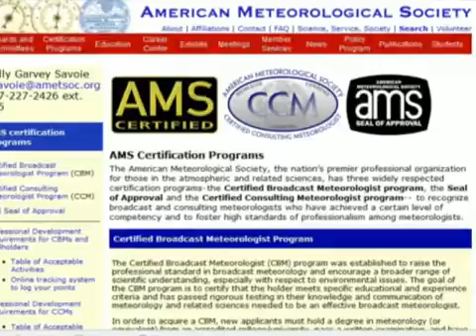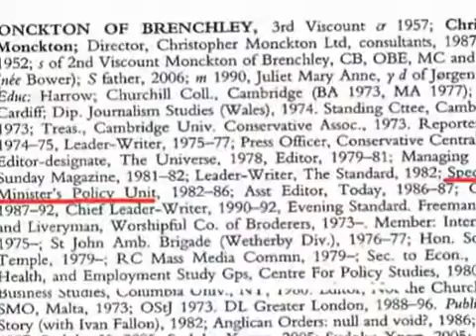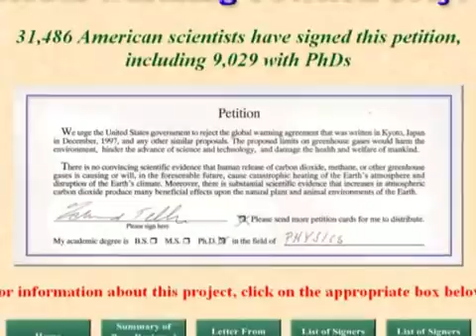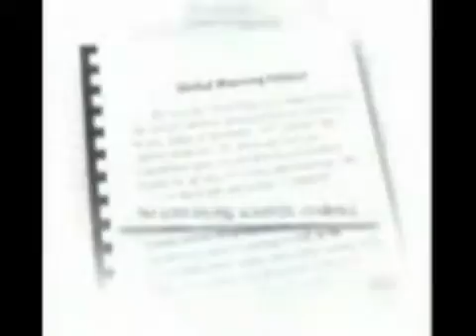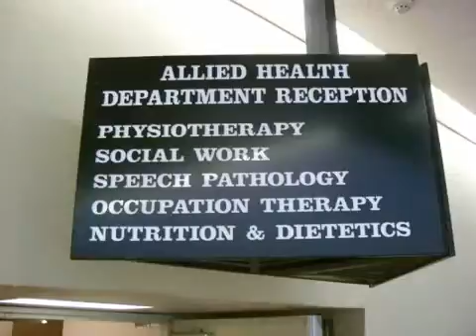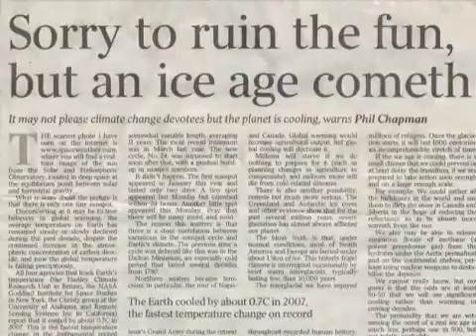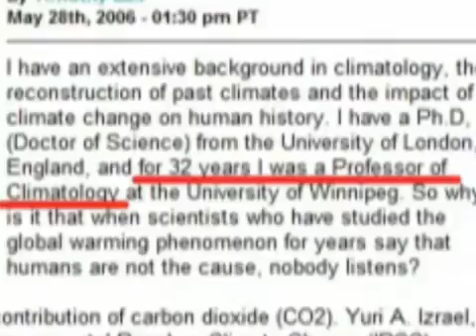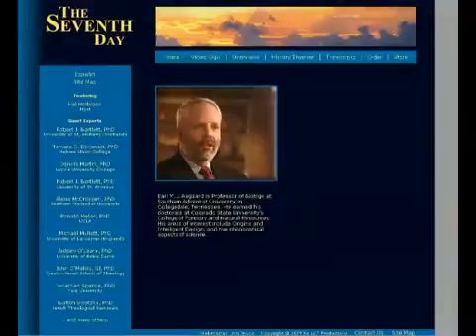9 Climate Change Meet the Scientists from potholer54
In response to several requests, I'll put references in the video description rather than the body of the video:

John Coleman listed as media graduate in 1957
University of Illinois Alumni Association

Coleman claiming to be a meteorologist in Weather Channel founder suing Gore? Glenn Beck interview with John Coleman, March 5, 2008

Christopher Moncktons resume:
Whos Who 2010

John Stossel clip from Global Warming? Really Bad? on YouTube

Bob Carter listed as palaeoclimatologist in US Senate Minority Report,

Sorry to ruin the fun, but an ice age cometh
Phil Chapman
The Australian, April 23, 2008

Tim Ball 28 Years Professor of Climatology at the University of Winnipeg
Letter to Paul Martin

Tim Ball: for 32 years I was a Professor of Climatology at the University of Winnipeg.
Deniers vs Alarmists in the Eco-Argument
Orato website, May 28th, 2006

Tim Ball lettrt to Royal Society, listed as professor of climatology

Tim Ball described as professor of geography

Global Warming, Two Points of View
Bio of Tim Ball showing time spent at University of Winnipeg